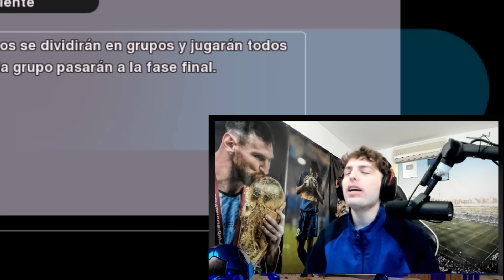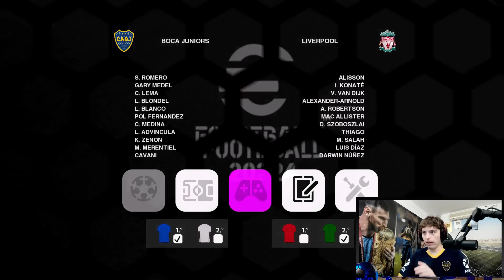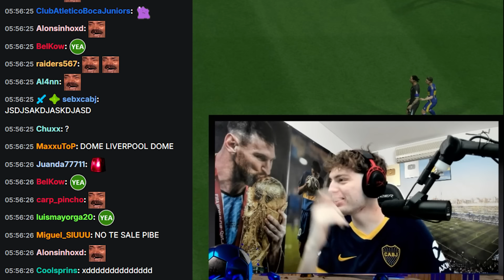INTENTANDO GANAR EL MUNDIAL DE CLUBES CON BOCA EN EL PES 2024 (PARTE 3)